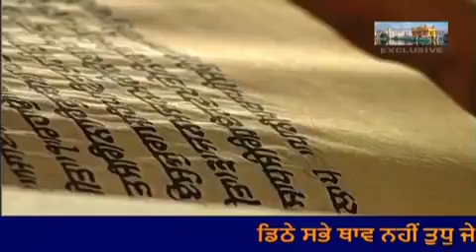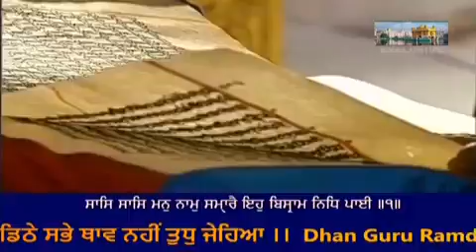ਧੰਨ ਧੰਨ ਸ੍ਰੀ ਗੁਰੂ ਗ੍ਰੰਥ ਸਾਹਿਬ ਜੀ ।। ( ਮੁੱਖਵਾਕ ਅੱਜ ਦਾ ) 21 Aug 2021